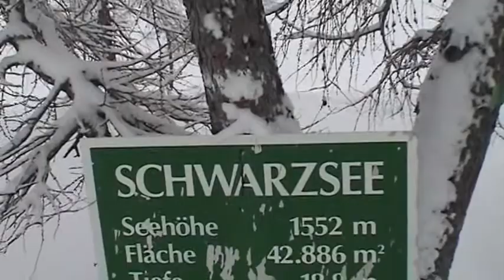Tauplitz 2010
Výlet z Linzer Tauplitz-Hausu na Roßkogel. 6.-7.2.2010